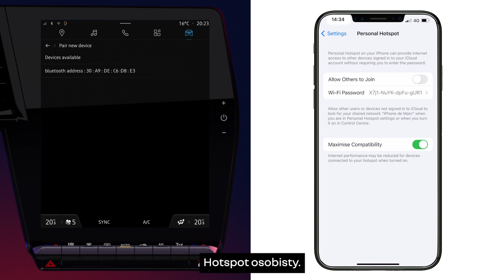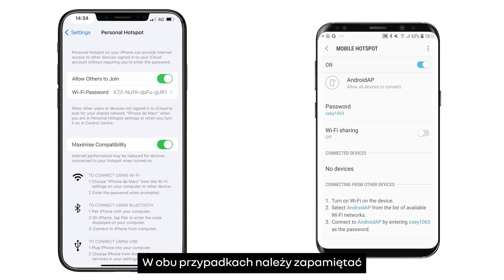udostępnianie połączenia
openR link (POL)